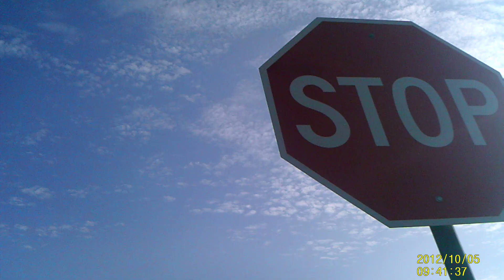Live in California, Palo Alto, DJWWK CEO Underground...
DJ Whatever Who Know..